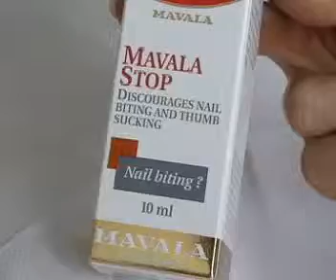MAVALA STOP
Přípravek proti kousání nehtů. Účinný přípravek v boji proti zlozvyku kousání nehtů pro děti i dospělé.
MAVALA STOP představuje profesionální přípravek v boji proti kousání nehtů. Kousání nehtů může způsobit deformaci ústní dutiny a vyčnívání zubů.
MAVALA STOP je neškodný, bezbarvý přípravek s hořkou pachutí, který zabrání okousávání nehtů. Nezabarvuje prsty. Více na